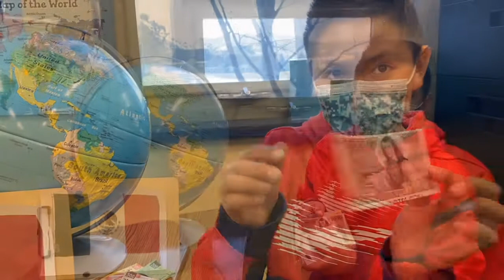Go Virtually Anywhere: Explore Mexico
Exploring the Mind | Educating the Heart
UB.U anchors brain health education, social emotional wellness, and tools for resilience in the individual for a more mindfully engaged community.